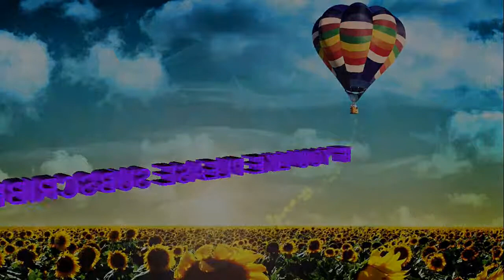BOUZOUKI,SLOW-MOTION,7 LESSON.TO AGALMA.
THE STATUE.Hope this helps my bouzouki worshiping friends.To Agalma.P.S.I dont have much info on this greek melody if anyone out there can help it would be much appreciated,thanks  Tony.If this helped you please subscribe.